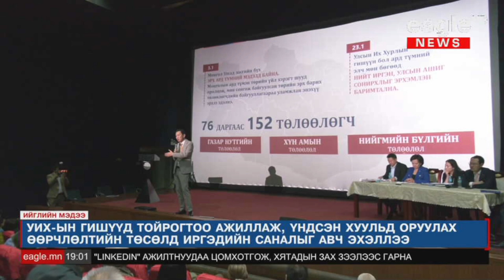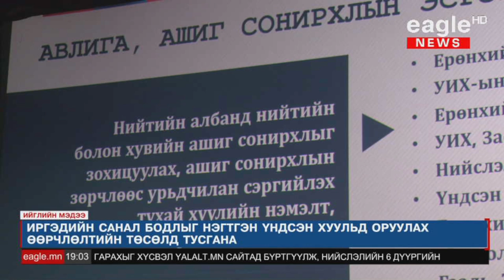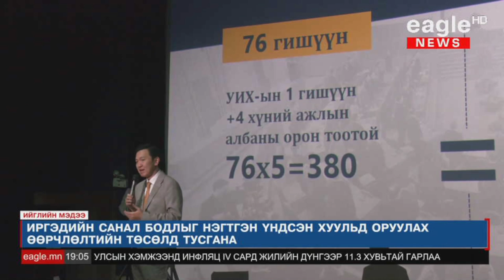УИХ-ын гишүүд тойрогтоо ажиллаж, үндсэн хуульд оруулах өөрчлөлтийн төсөлд иргэдийн санал сонслоо